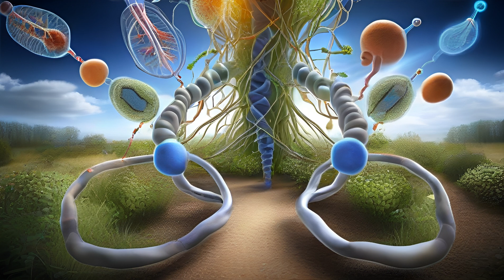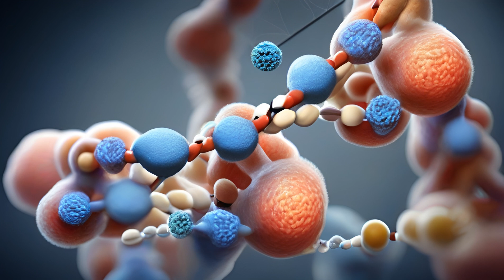Science Simplified: Understanding Genomics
Welcome to Science Simplified, where we break down complex scientific concepts into easy-to-understand, bite-sized videos! In this episode, we're diving into the fascinating world of Genomics. Whether you are a science enthusiast, a student, or just curious about the world around you, this video will provide you with a clear and concise overview of Genomics. We'll explore the basics, highlight key concepts, and show you why Genomics is so important in our everyday lives.